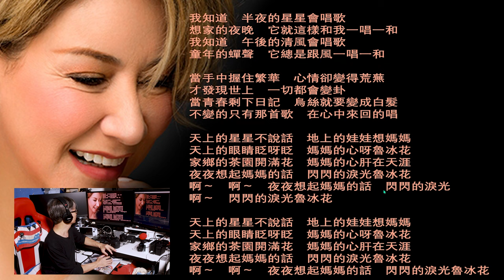FUNNY TALK MUSIC 甄妮 魯冰花 分享歌詞情意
by LaputaLuk